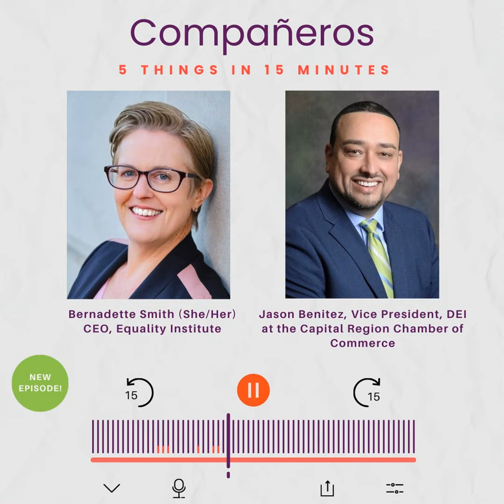Compañeros with Jason Benitez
Here are this week's good vibes:

  1. Walmart to increase pay for store managers
  2. Philadelphia becomes first sensory-inclusive city in the U.S.
  3. Jerod Mayo hired as New England Patriots coach
  4. BIPOC folks win big at Emmy’s
  5. 321 Coffee shows an inclusive business model

This week's Call to Action:

Do you crave Girl Scout cookies but struggle to find them for sale where you live? No worries! Check out this list of scouts who happen to be trans girls and will ship cookies wherever you are The list was curated by Erin Reed.

Enjoy some good vibes in DEI every Saturday morning.